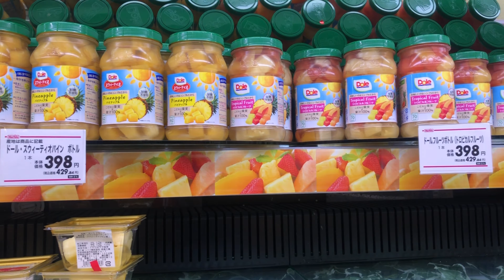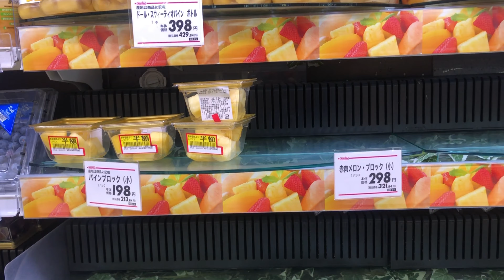ජපානයේ පලතුරු වල මිල ගනන් රුපියල් වලින් | Fruit prices in Japan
ලෝකයේ තියෙන රටල් අතරින් පලතුරු වල මිල ගනන ඉහලින්ම තියෙන රටක් තමයි ජපානය කියන්නේ. 🙂

පෙලක් වකවානු වලදී එක කොමඩු ගෙඩියක් 🍈 🍉රුපියල් 10,000 වඩා මුදලකට අලෙවි වන අවස්ථාත් තියෙකවා.😮.

ඉතින් ලංකාවේ වගේ ගස් වල හැදෙන පලතුරු අතින් කඩා ගෙන කන්න මේ රටේ ඉන්න ගොඩක් අයට වාසනාව ලැබෙන්නේ නෑ.😢ඒනිසා ගොඩක් වෙලාවට super market වලින් තමා පලතුරැ මිලදි ගන්න වෙන්නේ.

ඉතින් අපි අද හිතුවා super market එකෙන් පලතුරු මිලදි ගන්ක කෙනෙකුට කීයක් වගේ මුදලක් පලතුරු වලට වියදම් වෙනවාද කියලා ඔයාලට කියන්න.

ඔන්න අද වීඩීයෝ එක ජපානයේ පලතුරු ගැන .🍐🍉🥝🍇🍊🍎🍌🥑🍒🍏🍓